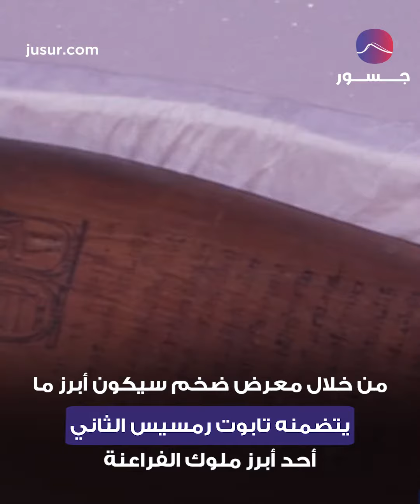رمسيس الثاني في باريس! | جسور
تشهد العاصمة الفرنسية باريس حدثًا ثقافيًا نادرًا مرتبطا بمصر القديمة من خلال معرض ضخم سيكون أبرز ما يتضمنه تابوت رمسيس الثاني، أحد أبرز ملوك الفراعنة.
المعرض يستمر إلى السادس من سبتمبر/أيلول وتعتبره باريس حدثًا "استثنائيًا" اذ ستكون المدينة الأوروبية الوحيدة التي تستضيف هذا المعرض وتعرض تابوت الفرعون.
ويعتبر رمسيس الثاني ملكًا غير عادي اذ لقب بـ "ملك الملوك" وهو من أهم وجوه الحقبة المصرية القديمة، فهو أطول الفراعنة حكما (66 عامًا) وإحدى زوجاته يقال أنها أجمل امرأة في العالم اذ كانت تدعى "نفرتاري" أي ما يعني حرفيًا "الأجمل"، وكانت عائلته الأكبر اذ بلغ عدد أبنائه 50 على الأقل وبناته 60.
✥ اخبار العالم العربي من بغداد الى الرياض حتى الجزائر على منصة واحدة | جسور